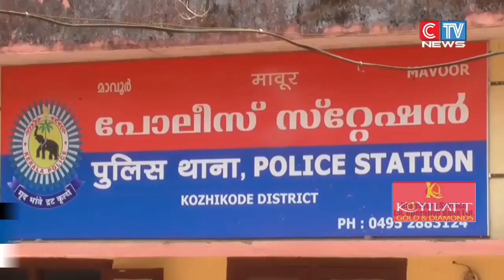മാവൂരിൽ എംഡി എം എ യുമായി യുവാവ് പിടിയിൽ.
മാവൂരിൽ എംഡി എം എ യുമായി യുവാവ് പിടിയിൽ. പെരുമണ്ണ സ്വദേശി അബ്ദുൽ ഫത്താഹ് ആണ് മാവൂർ പോലീസിൻ്റെ പിടിയിലായത്.